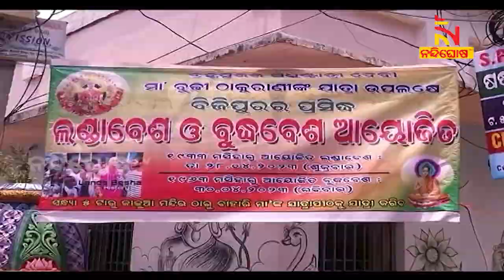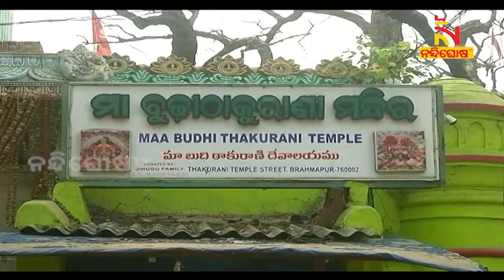ବ୍ରହୁପୁର ବୁଢୀ ଠାକୁରାଣୀ ଯାତ୍ରାରେ ଜମିଲା ଲଣ୍ଡା ବେଶ | NandighoshaTV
ସରିସରି ଆସୁଛି ବ୍ରହ୍ମପୁର ବୁଢୀ ଠାକୁରାଣୀ ଯାତ୍ରା । ଆଉ ଦୁଇଦିନ ପରେ ଭାରତୁର ନେଇ ବାପା ଘରୁ ଶାଶୂଘରକୁ ବାହୁଡ଼ିବେ ମାଆ ସାଆନ୍ତାଣୀ

* DishTV Channel No: 1367
* Airtel Digital TV Channel No: 611
* TATASky Channel No: 1779
* hathw@y Channel No: 731
* Ortel Channel No: 707
* Videocon d2h Channel No: 840
* SITI Channel No: 17 & 458
* GTPL Channel No: 719
* SUN Direct Channel No: 667
* Asianet Channel No: 219